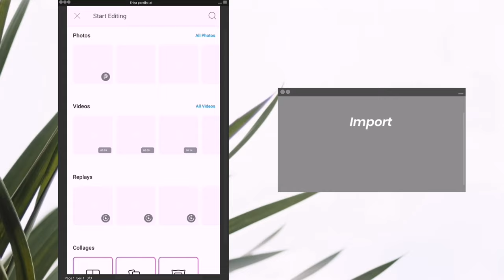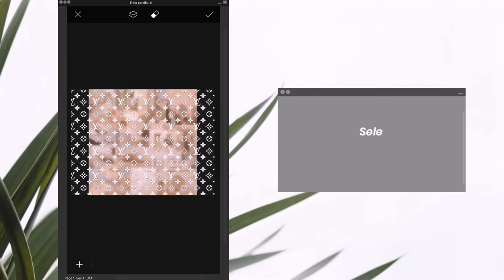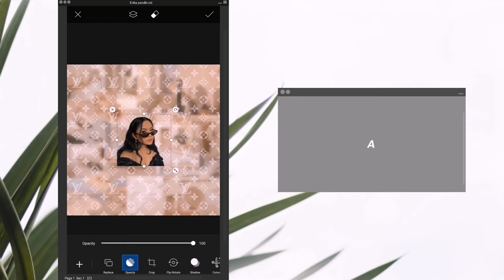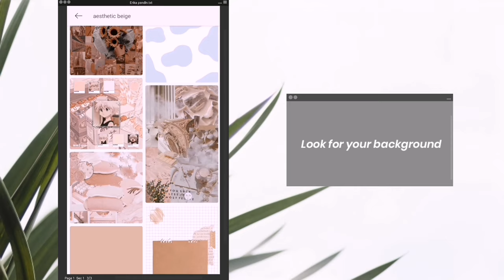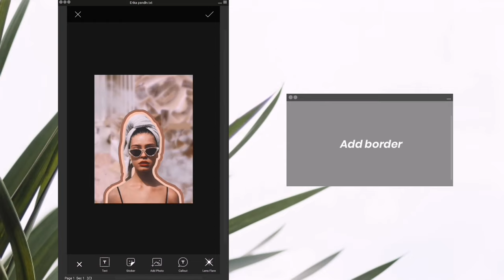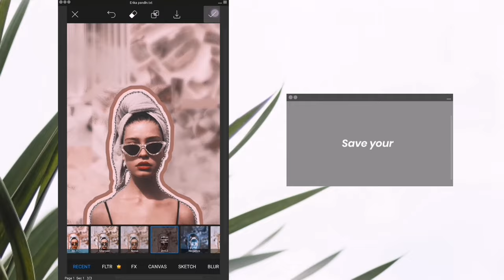How to edit aesthetic pictures | Picsart Tutorial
Hi guys, enjoy this little and simple tutorial on how to edit an aesthetic picture! I wasn't able to make a tutorial for weeks bc I was busy this midterm week and I still have some midterm project to be passed but hope you enjoy this video, don't forget to subscribe and give this video a thumbs up for more tutorials 💛

𝐑𝐞𝐦𝐢𝐧𝐝𝐞𝐫 🌻
Every image is different so don't expect that this preset will work on every single photo. Adjust the exposure/saturation and other settings if needed.

picsart
picsart tutorial
picsart tutorial step-by-step